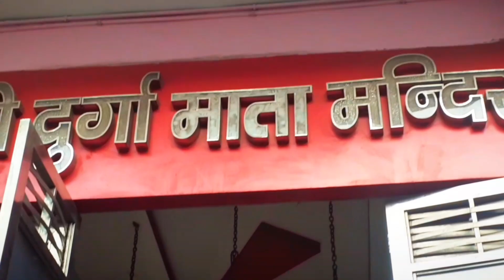जय हो मां दुर्गा//Durga Mata Mandir// साईं धाम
GarhwaliReet My Vlogs5
Pahadivlogs
Pahadi
Pahadilifestylevlogs
Pahadilifestyle
Pahadilife
Garhwal
Garhwalivlogs
Uttrakhandvlogs
Villagevlogs
MahakauthikNoida
Mahakauthik
Kauthik  kauthig
Mela
Carnival
Dailyvlog
Familyvlog
Hargharkikahani
DailyPahadivlogs
Uttrakhandlife
Uttrakhandtravel
Travelblogs
Travelvlog
Travelvlogs
Garhwalvlog
Travelvlogging